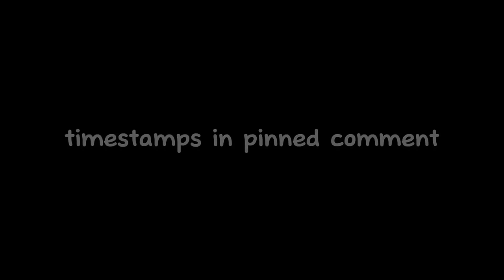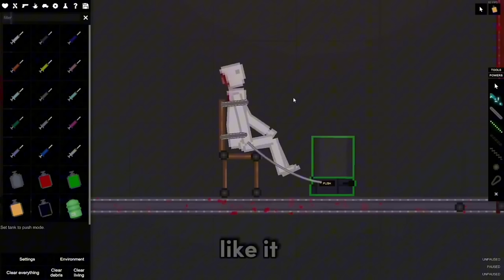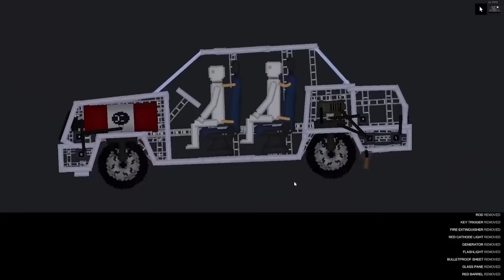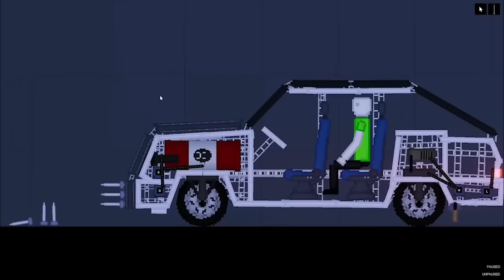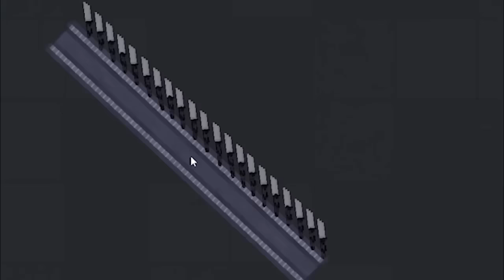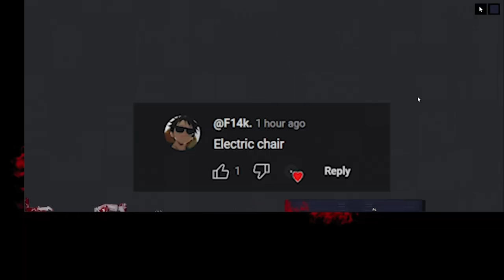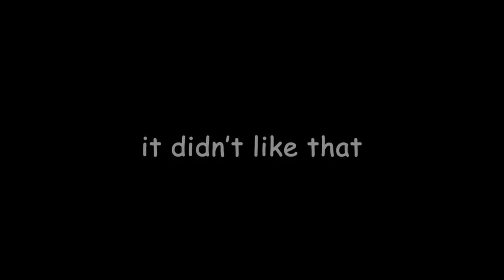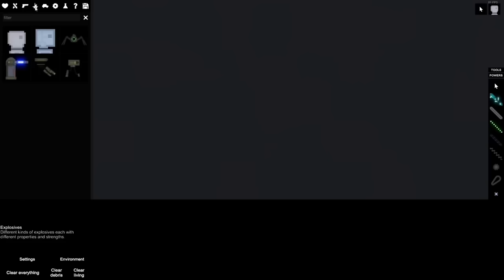people playground moments to torture/perish to (best of 2023)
here is a compilation of my favorite bits from all of my ppg videos, hope you like it :)